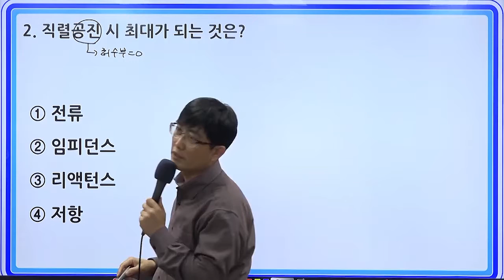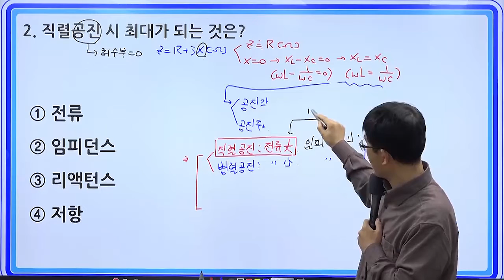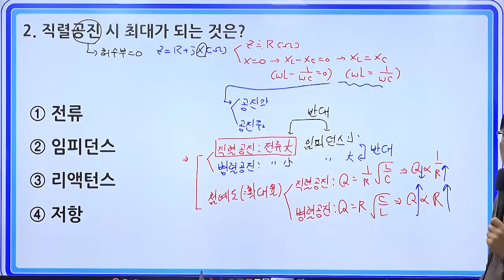1타 박은일 교수님이 알려주는 군무원전기직, 공무원전기직 전기이론 핵심문제 12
1타 박1타 박은일 교수님이 알려주는 군무원전기직, 공무원전기직 전기이론 핵심문제 12